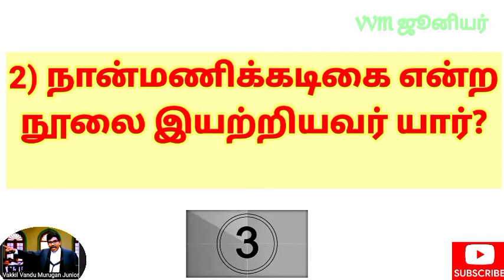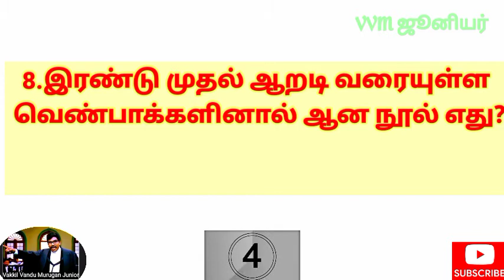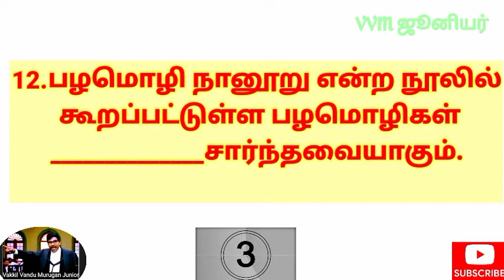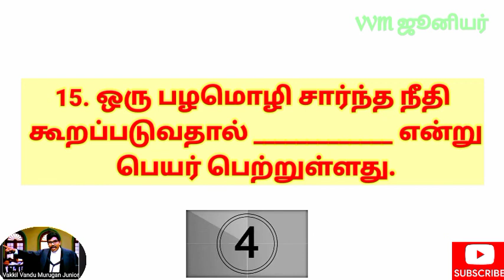நான்மணிக்கடிகை மற்றும் பழமொழிநானூறு தொடர்பான பொது அறிவு வினா விடை